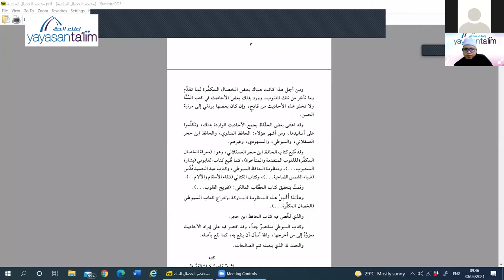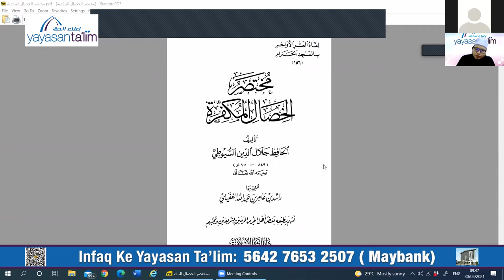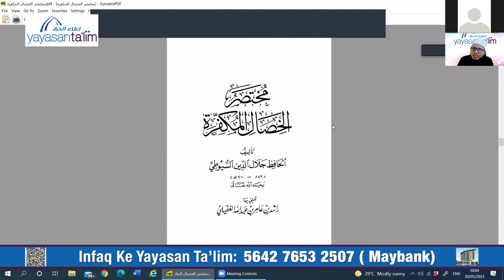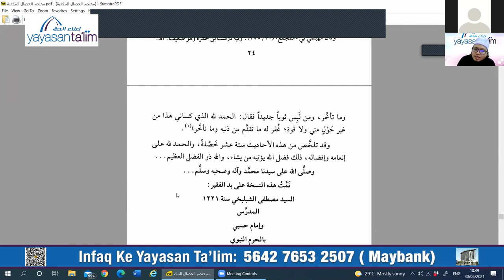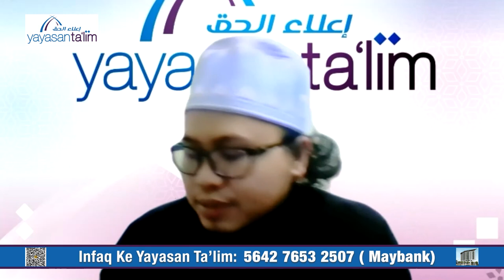Yayasan Ta'lim: Huraian Ringkas Risalah Mukhtasar Khishol Al Mukaff [30-05-2021]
Ini adalah Kuliah Khas yang bertajuk: Huraian Ringkas Risalah Mukhtasar Khishol Al Mukaff oleh Ustaz Abdul Aziz Bin Mustafa Kamal.

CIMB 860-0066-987